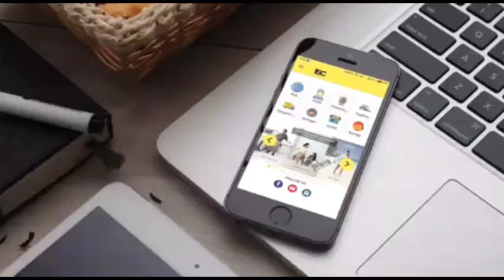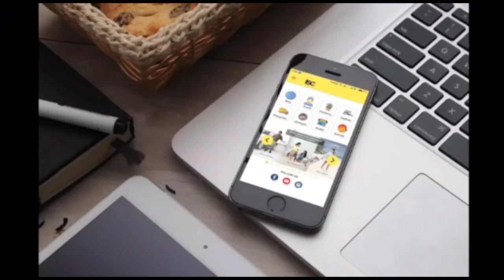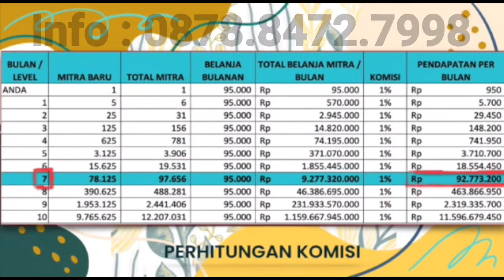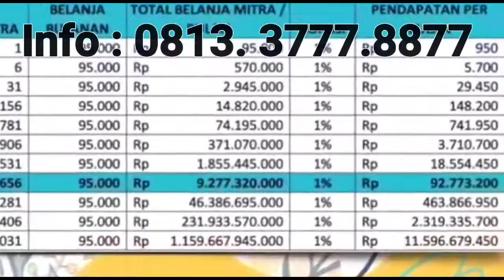WAR CONTEST | DOC | BONUS 7 CDKEY | EMP VS GL | VOL.4